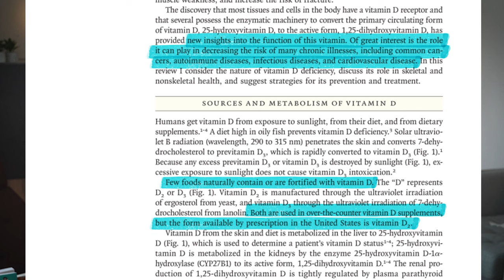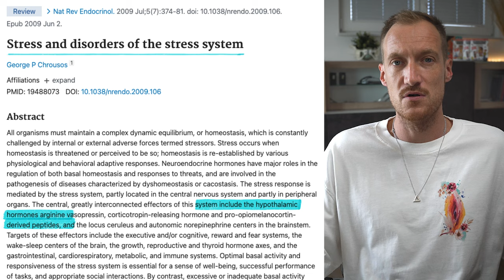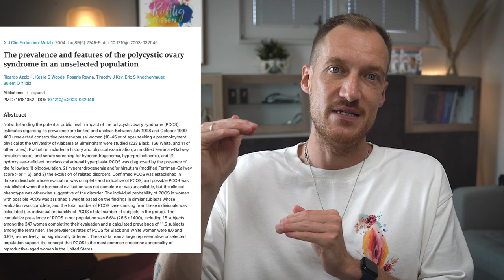Dein Zyklus soll regelmäßiger werden? Hier sind 5 Schritte vom Gynäkologen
🙋‍♂️ In diesem Video gebe ich Dir wertvolle Tipps, wie Du mit Zyklusstörungen besser umgehen kannst und was wirklich hilft, um Deinen Zyklus wieder in Balance zu bringen. 🌸 Egal, ob unregelmäßige Perioden, PMS oder andere hormonelle Schwankungen – ich erkläre Dir, was dahintersteckt und wie Du mit kleinen Veränderungen Großes bewirken kannst! 💪

Was Dich in diesem Video erwartet:

💡 Sofort umsetzbare Tipps und Tricks für einen geregelten Zyklus

Du möchtest endlich Klarheit über Deinen Zyklus? Dann bleib dran und schau Dir das Video bis zum Ende an! 🔔

▬ DANKE SAGEN ▬▬▬▬▬▬▬▬▬▬▬▬
KANALMITGLIED wirst.